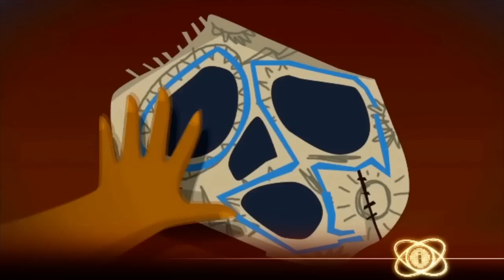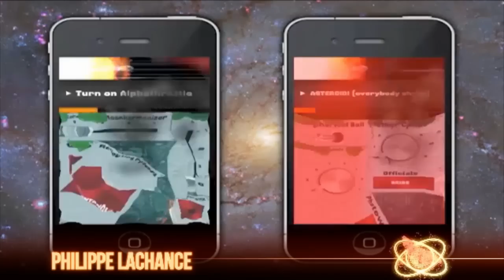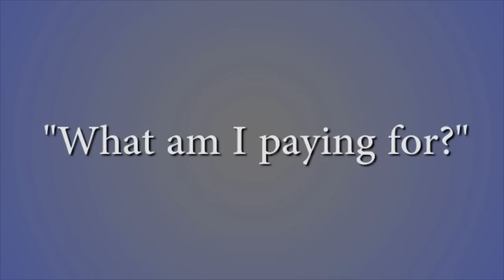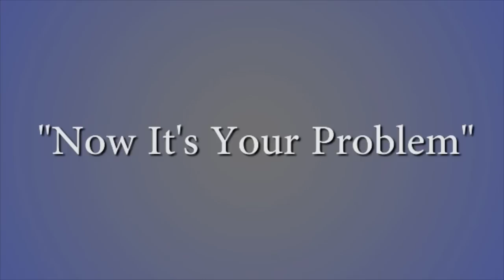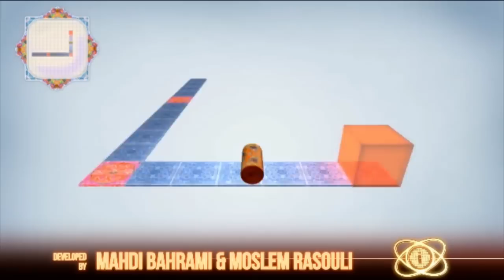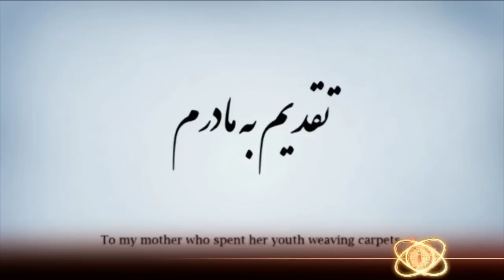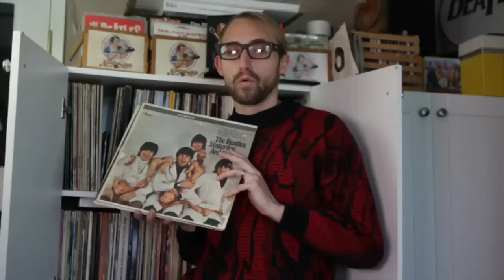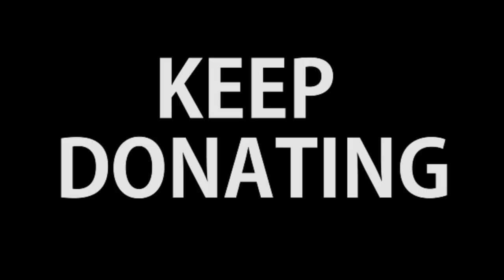Independent Games Festival Awards 2013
From the Game Developers Conference in San Francisco, we bring you the Independent Games Festival Awards 2013.